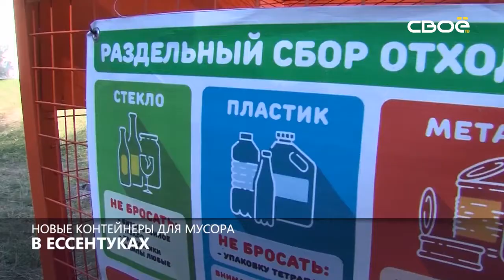Новости на Своём от 22 мая 2020 г. 10:30